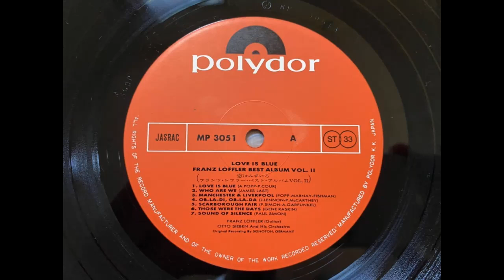恋は水色 = Love is light blue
Love is light blue

Franz Löffler

フランツレフラーのギターとオットージーベン楽団